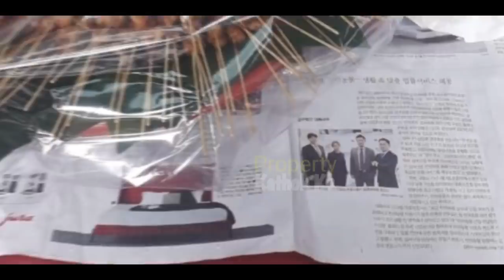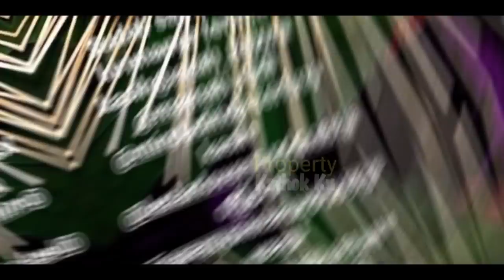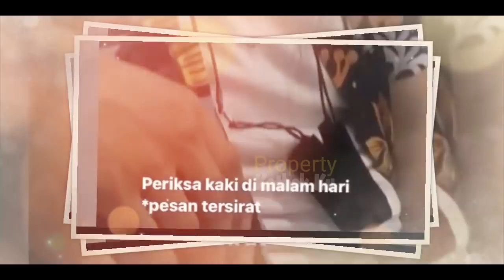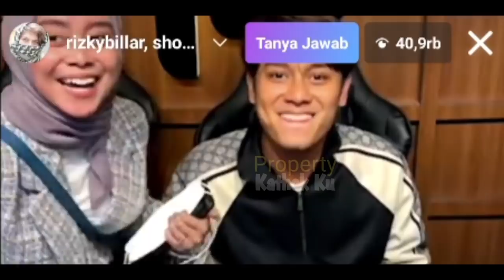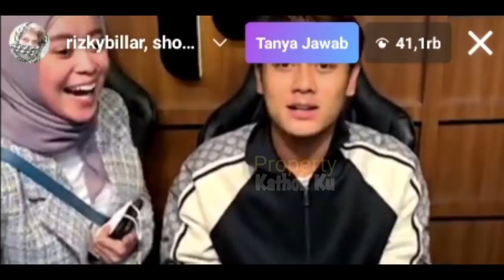So SWEET ‼️ LESTi BILLAR UDAH MEETING❓Siapkan BAJU NIKAHAN⁉️ Jadi BAPER‼️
Jangan Lupa: _
Thankz!!..